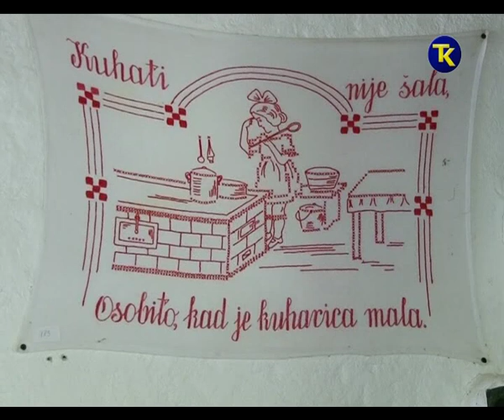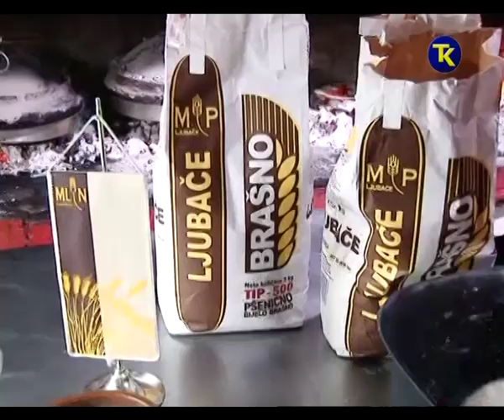RTV TK STARA BOSANSKA KUHINJA 8 BANOVICI